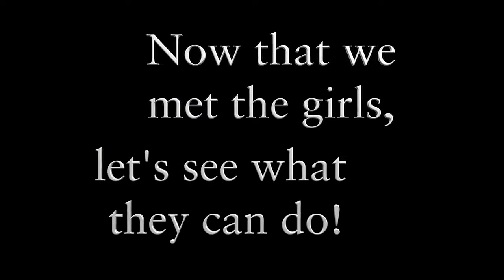Meet the Cabrini Dance Team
Video by Chris Fonte and Hope Daluisio.